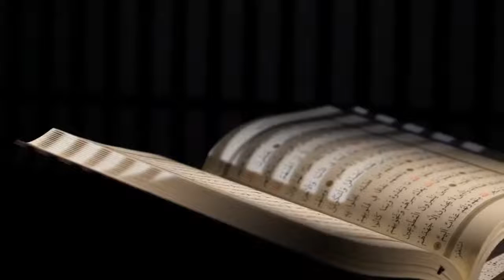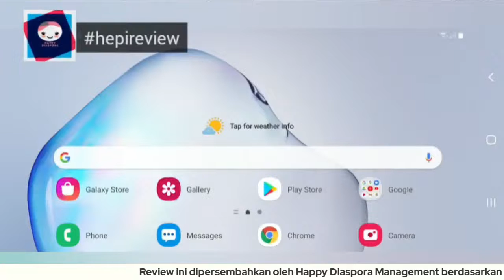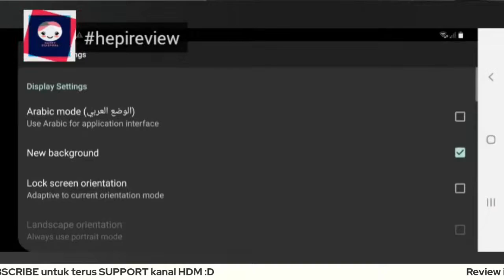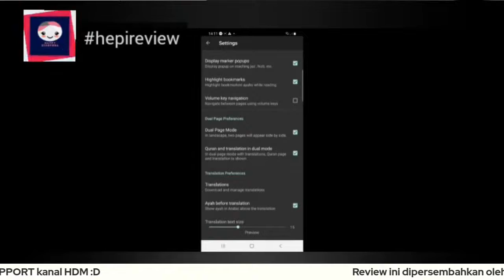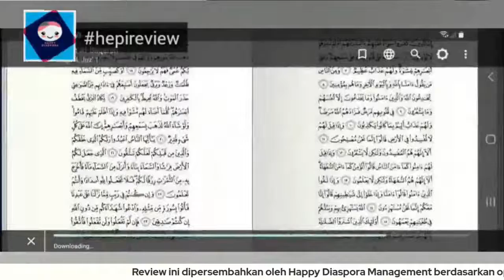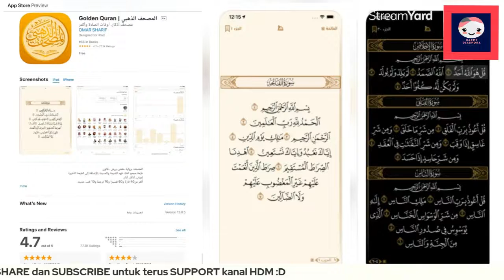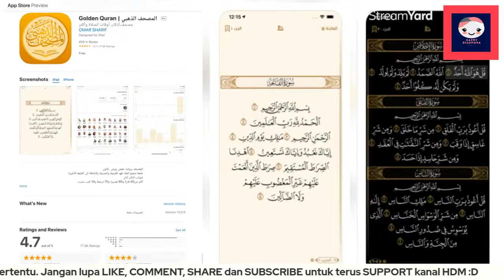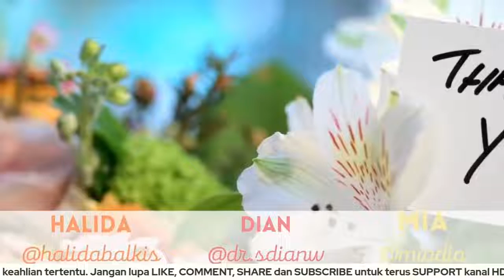Aplikasi Quran buat Ngaji Nyaman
Ramadan bulannya Quran, mumpung ada momennya, yuk interaksinya ditingkatkan 😆

Halo, sobathepi!
Gimana puasanya? Masih aman?

Di hepireview kali ini kita cerita-cerita yuk tentang aplikasi Quran di ponsel. Andalan Halida sih ada qurandroid hihi, kira² gimana dengan Dian dan Mia?

Yuk kita simak tiga diasporaIndonesia di Jerman. Pssst denger² goldenquran juga bikin nyaman lo buat pengguna iOS.

Kayak gemana yaaa?